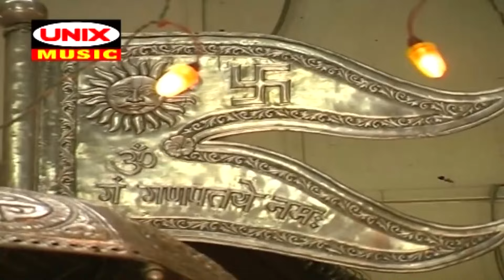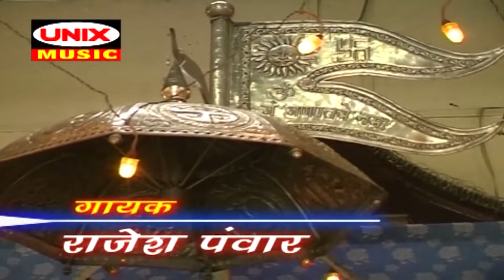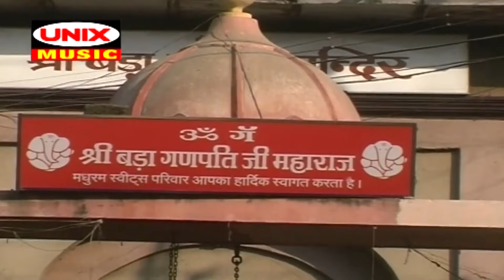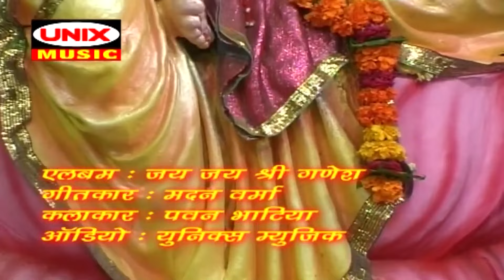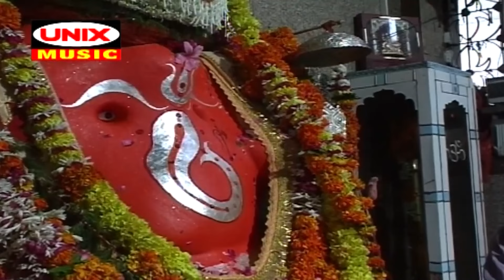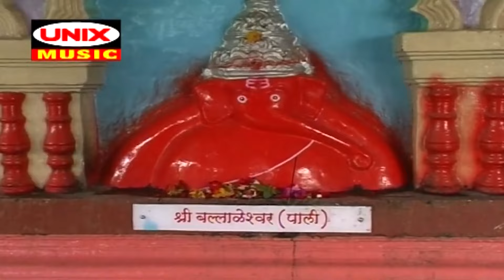बुधवार स्पेशल ~ नॉनस्टॉप गणेश जी के भजन | Nonstop Ganesh Ji Ke Bhajan | Ganesh Ji Ke Bhajan 2024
Album - Nonstop Ganesh Ji Ke Bhajan
Singer - Akanchha Jachak